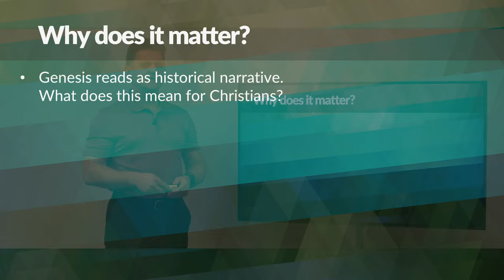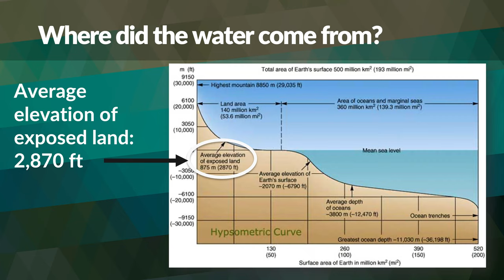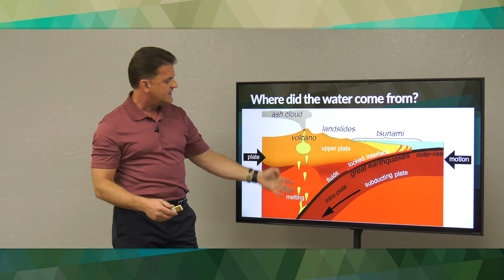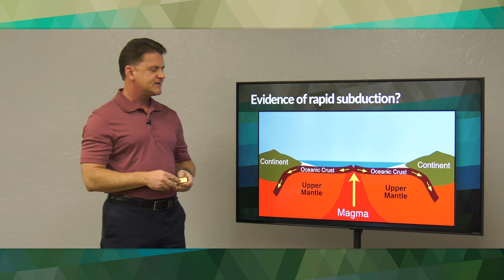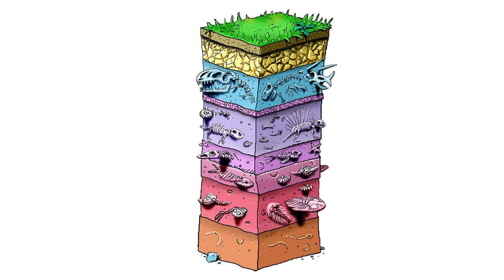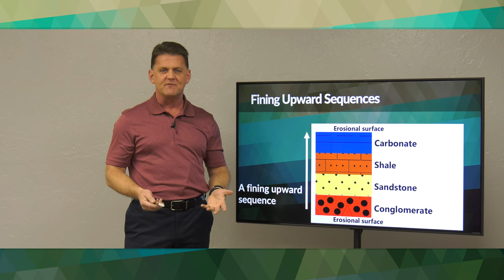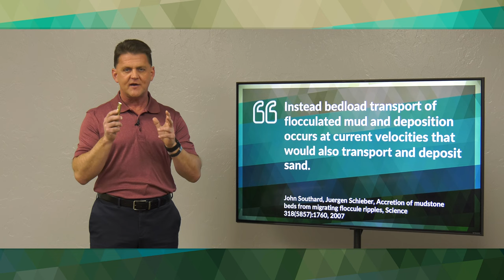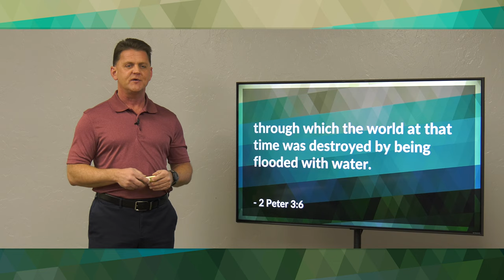Water Everywhere: Extreme Extinction Event! - Part 3 – Kim Wall | BibleTalk.tv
The Genesis account of the global flood clearly states that all of the high mountains were covered with water. Have you ever wondered where all of the water came from? Meteorologists inform us that today's atmosphere can hold enough water to cover the earth to a depth of 1 inch. Obviously, atmospheric water vapor could not be the sole water source for a global flood. We will explore one theory that has the explanatory scope that not only provides the water, but helps to explain the megasequences of sediments on the continents.